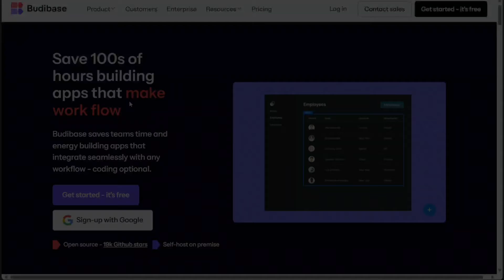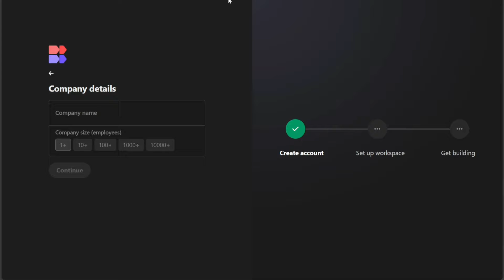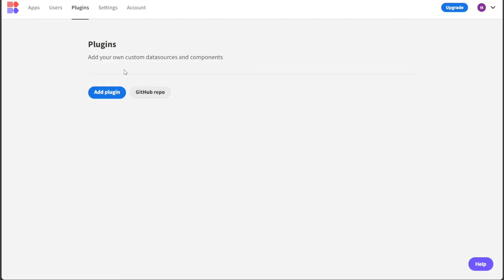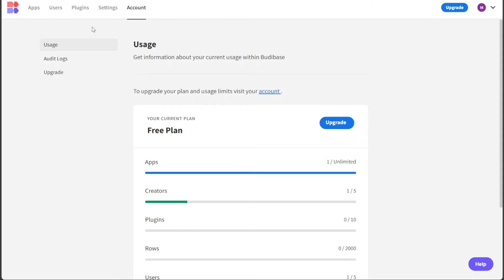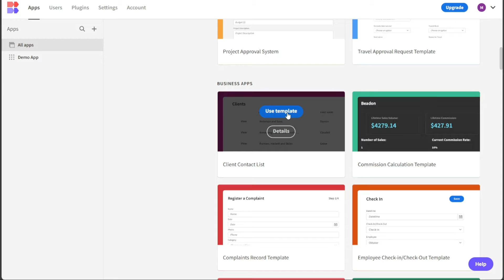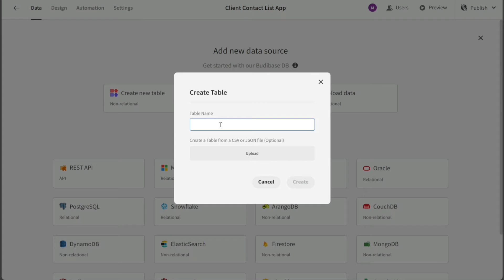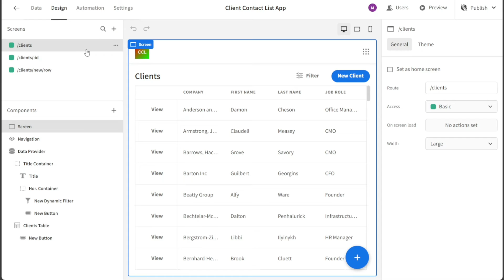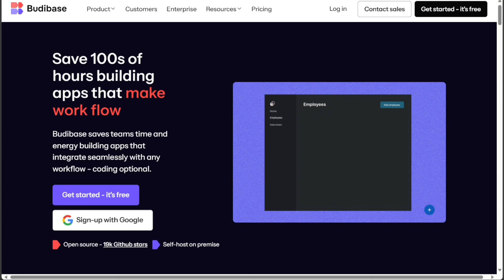BudiBase Tutorial For Beginners | How To Use BudiBase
This is my video tutorial on BudiBase for beginners. I cover the most basic functions.

How To Use BudiBase - BudiBase Tutorial For Beginners